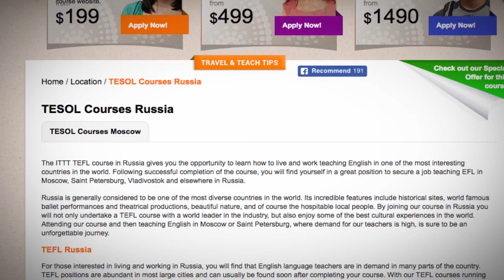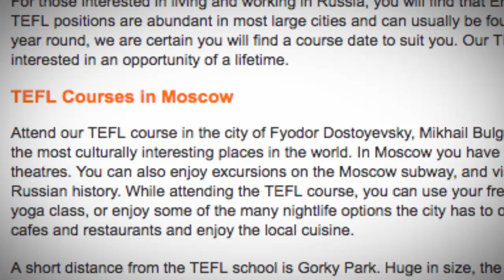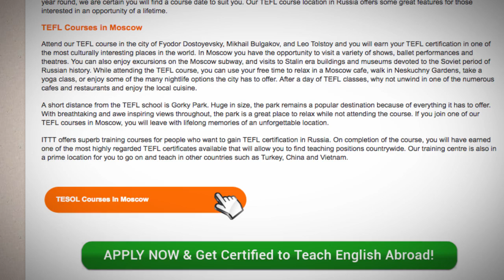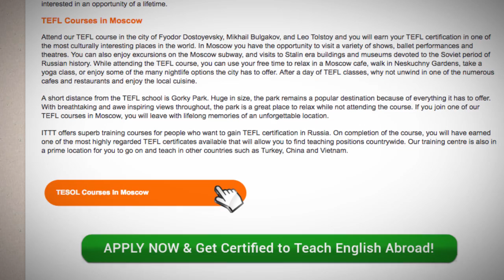TESOL Course in Russia | Teach & Live abroad!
The ITTT TEFL course in Russia gives you the opportunity to learn how to live and work teaching English in one of the most interesting countries in the world. Following successful completion of the course, you will find yourself in a great position to secure a job teaching EFL in Moscow, Saint Petersburg, Vladivostok and elsewhere in Russia.

Russia is generally considered to be one of the most diverse countries in the world. Its incredible features include historical sites, world famous ballet performances and theatrical productions, beautiful nature, and of course the hospitable local people. By joining our course in Russia you will not only undertake a TEFL course with a world leader in the industry, but also enjoy some of the best cultural experiences in the world. Attending our course and then teaching English in Moscow or Saint Petersburg, where demand for our teachers is high, is sure to be an unforgettable journey.

TEFL Russia
For those interested in living and working in Russia, you will find that English language teachers are in demand in many parts of the country. TEFL positions are abundant in most large cities and can usually be found soon after completing your course. With our TEFL courses running year round, we are certain you will find a course date to suit you. Our TEFL course location in Russia offers some great features for those interested in an opportunity of a lifetime.

TEFL Courses in Moscow

Attend our TEFL course in the city of Fyodor Dostoyevsky, Mikhail Bulgakov, and Leo Tolstoy and you will earn your TEFL certification in one of the most culturally interesting places in the world. In Moscow you have the opportunity to visit a variety of shows, ballet performances and theatres. You can also enjoy excursions on the Moscow subway, and visits to Stalin era buildings and museums devoted to the Soviet period of Russian history. While attending the TEFL course, you can use your free time to relax in a Moscow cafe, walk in Neskuchny Gardens, take a yoga class, or enjoy some of the many nightlife options the city has to offer. After a day of TEFL classes, why not unwind in one of the numerous cafes and restaurants and enjoy the local cuisine.

A short distance from the TEFL school is Gorky Park. Huge in size, the park remains a popular destination because of everything it has to offer. With breathtaking and awe inspiring views throughout, the park is a great place to relax while not attending the course. If you join one of our TEFL courses in Moscow, you will leave with lifelong memories of an unforgettable location.

ITTT offers superb training courses for people who want to gain TEFL certification in Russia. On completion of the course, you will have earned one of the most highly regarded TEFL certificates available that will allow you to find teaching positions countrywide. Our training centre is also in a prime location for you to go on and teach in other countries such as Turkey, China and Vietnam.

Find out more about taking a TEFL course in Russia